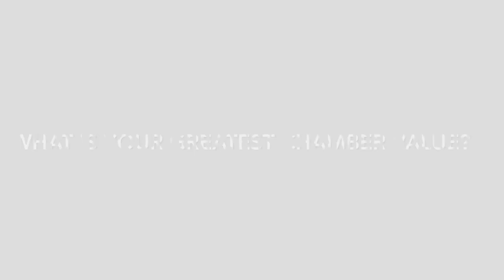Value Video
Description